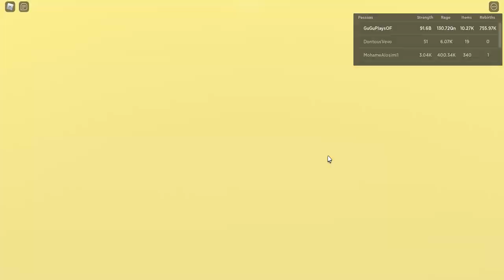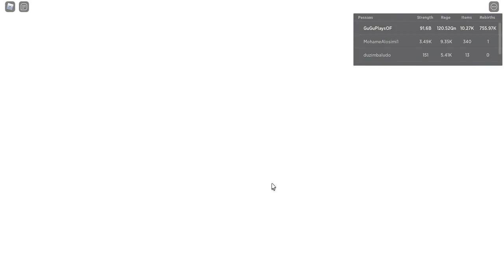DESTRUINDO MUITO SUSHI E MUITO HAMBÚRGUER NA NOVA ATUALIZAÇÃO DO DESTROYER SIMULATOR + NOVO CÓDIGO